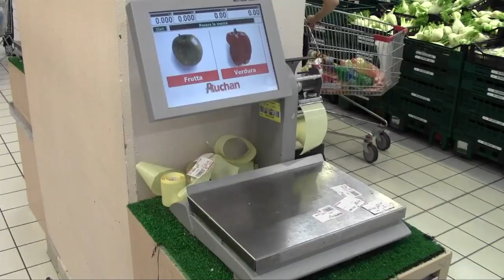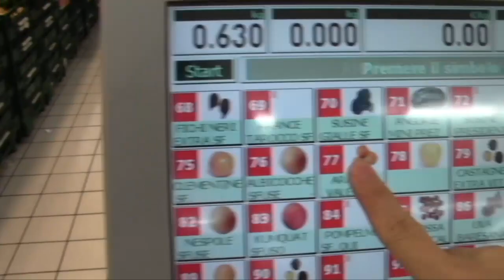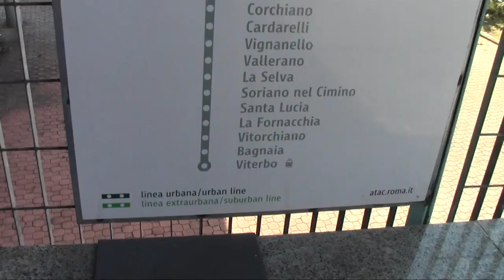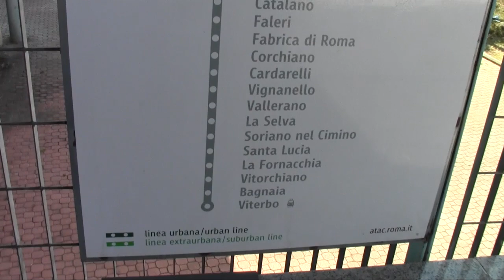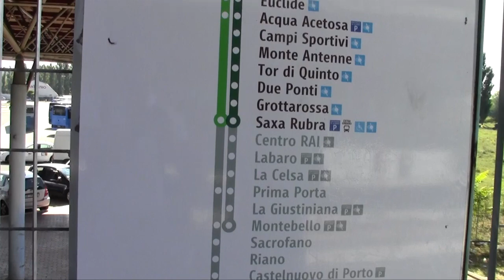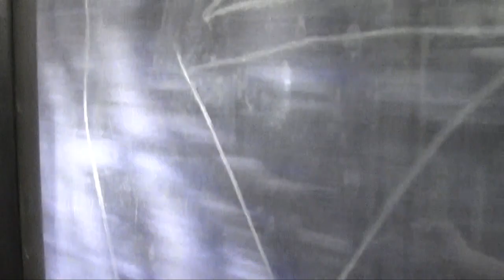【 旅遊大誌 － 意大利 】羅馬 上篇 | One City One Day | Day 1 is Rome | Part 1/2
Special Thanks to Francesco Bassi for his voice cover in 'Chasing Cars'.
Rome is the starting point of our Trip Italia 2014. Wish you enjoy it with our upcoming episodes for Siena, Florence, Pisa, Monterosso, Cremona, Venezia, and Cortona. Have a great day!

From Rome to Siena to Florence to Pisa to Monterosso to Cremona to Venice to Cortona and back to Rome. This is the beginning.

Music
- Super Mario Galaxy OST
- Chasing Cars (cover by Francesco Bassi)

- Trip Italia 2014 -
July 14  In the sky
July 15  Rome
July 16  Rome
July 17  Siena
July 18  Florence
July 19  Pisa
July 20  Monterosso
July 21  Cremona
July 22  Venezia
July 23  Cortona
July 24  Rome
July 25  Return rental car safely